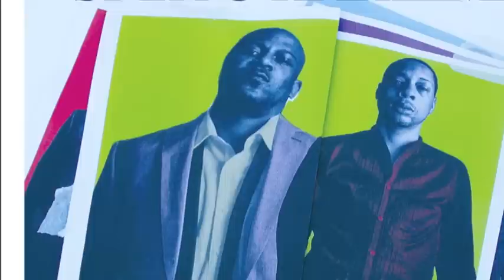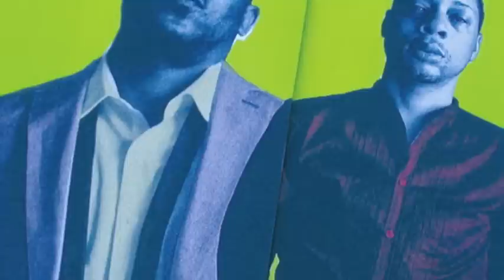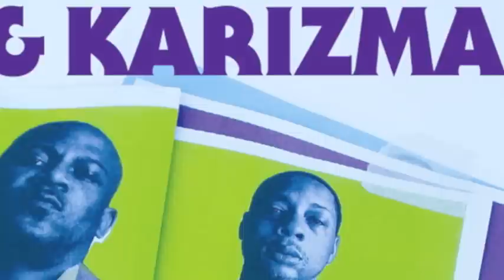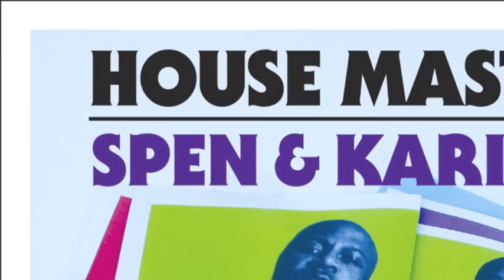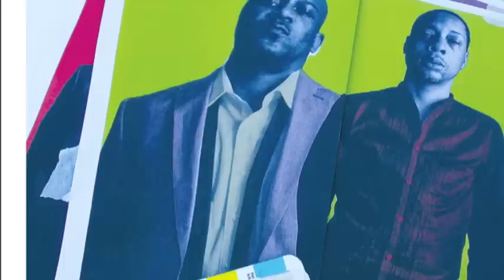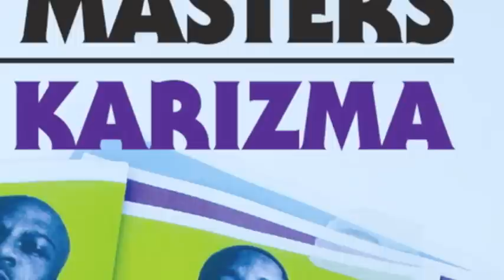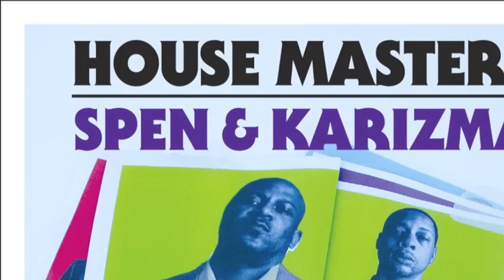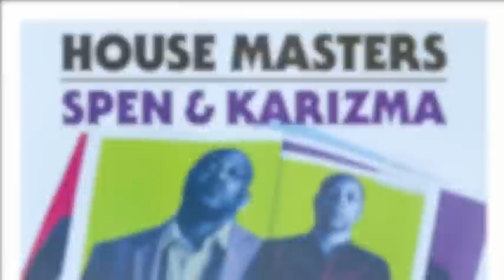Defected presents House Masters Spen & Karizma Mixtape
Updated version out now 18/11/13

From their pioneering work as part of The Basement Boys, remixing and producing artists from Michael Jackson to Ultra Nate, through to their success as solo artists, DJ Spen and Karizma are the undisputed leaders of the Baltimore house movement. Here, 20 of their very finest productions are presented, including three brand new & exclusive remixes from these charismatic, unpredictable and completely unique masters of their craft.

If you've ever been to a club, bar or house party where the DJ was playing House music, the likelihood is that at least one of the records you heard was signed to Defected. For the last 10 years they've been releasing tunes that have defined the scene and are now unquestionably the global authority within the genre.

Defected Records Ibiza TV Pacha Space latin soulful spiritual sexy beatport traxsource trax source Fans Dance Dans Dansa Danza Music Música Muzik House музыка musik Girls Tjejer niñas filles Progressive progresivo DJ Mix Club klubb Disco Электро electrónico Celebration Break Carnival Dub Remix Quality HD High Definition Pop Video
Discotheque disk диск registro Official Track Release Vocal Instrumental International 2011 Party partido parti FESTA Fiesta Anthem Summer Miami Ibiza Electro Electronic Electronica Электро electrónico Celebration Break Carnival
Dub London world festival electronic BBC Radio @defected